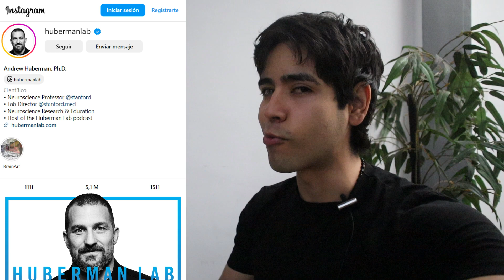Heavy duty ¿funciona?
En este video hablaremos del entrenamiento de alta intensidad (heavy duty) el tipo de entrenamiento recomendado por el famoso Mike Mentzer. Veremos de sus principios basicos y porque enfocarse en la intensidad y no en el volumen es lo mas optimo para naturales. Los principios de Mike eran simples: entrena duro en lugar de destrozarte, descansa; para que progreses en cada entrenamiento y vuelvete  bueno en algo mas. Entrenando con intensidad se pueden obtener resultaos con 2-3 entrenamientos por semana de 30-60min. cada sesion. Y contrario a lo que podrias pensar, se obtienen los mejores resultados en fuerza y musculo. Descubre por que, en este revelador video.